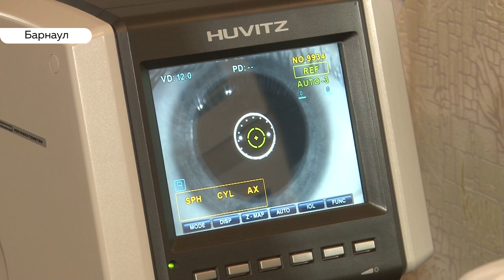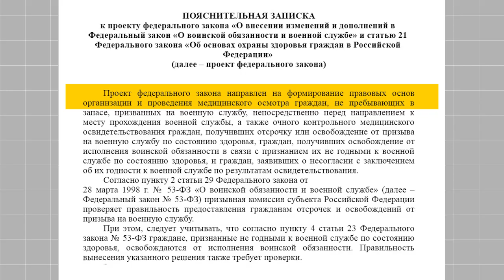«Откосить» не получится? Правила призыва в армию могут ужесточить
В ближайшее время в России могут ужесточить правила призыва в армию – такие сообщения появились в федеральных и краевых СМИ. Под этими новыми правилами все имеют в виду поправки в закон «О воинской обязанности и военной службе». По сообщениям, они должны коснуться процедуры прохождения призывником медицинской комиссии. Андрей Дреер попытался выяснить, планируются ли изменения вообще и чего от них ждать?